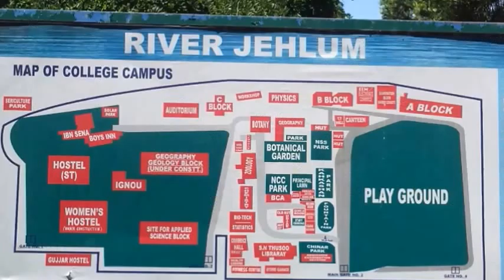COLLEGE ANTHEM BOYS COLLEGE ANANTNAG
COLLEGE ANTHEM: Govt. Degree College (Boys) Anantnag Kashmir. 2014. - *Courtesy: Prof. Mahmood Ahmad Tak